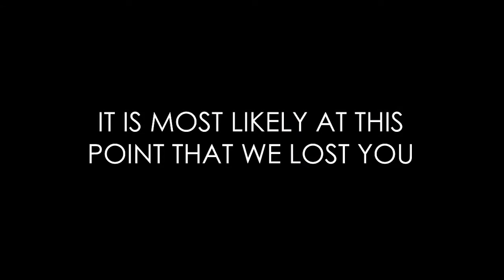BREAKING DOWN RACIAL STEREOTYPES (PART 2) | Sunnybunch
In this second part of our breakdown of racial stereotypes, we ask ourselves questions like "Do white people's hair really take over a household? Do black people really have bad English accents?" and more!

We truly don't mean to offend anyone. This video is meant to spark debate and discussion, and the stereotypes we confirm or deny are based on OUR experiences with them.